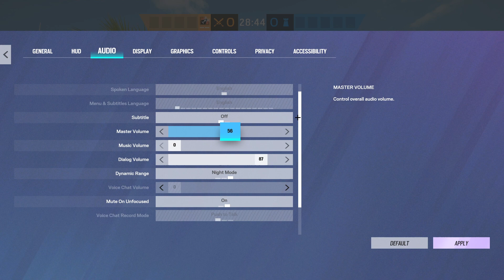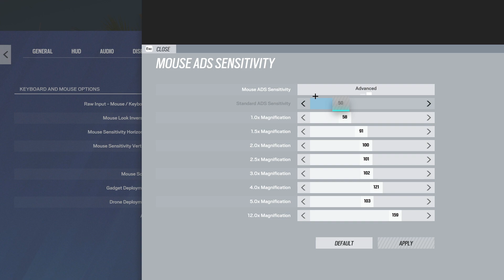the BEST settings in Rainbow Six Siege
400 dpi
peripherals:
logitech pro x superlight mouse
glorious gmmk (brown switches) keyboard
skypad 3.0 mousepad
corepads ptfe teflon mouse skates
steelseries arctis 7 headset
asus VG279QM 280hz 27" monitor
acer KG271 144hz 27" monitor

pc specs:
rtx 3080
ryzen 9 5900x
64gb 3600mhz ram